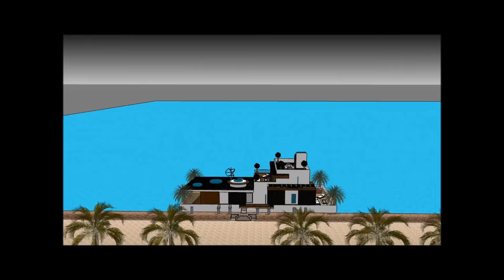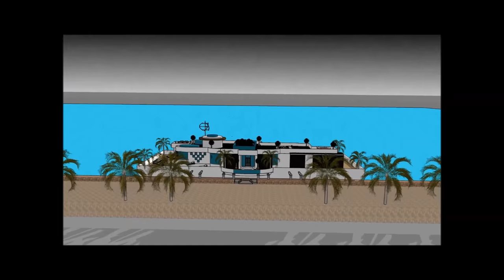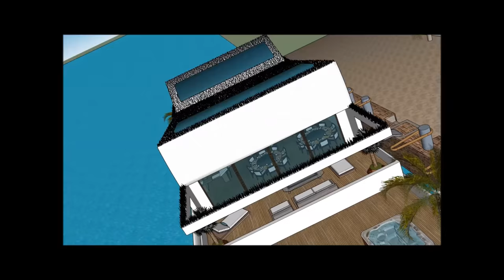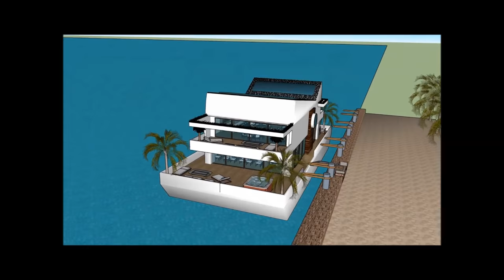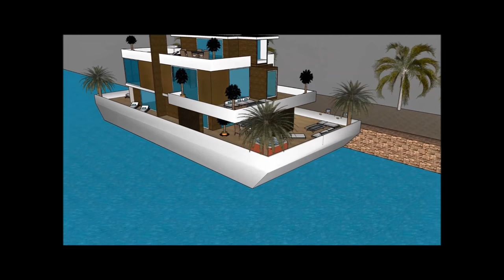Future houseboat designs in New Orleans Louisiana Jacksonville houseboats of the world water retreat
The Future houseboat designs in New Orleans Louisiana Jacksonville houseboats of the world water retreat is made to sustain quality of life:

The Future houseboat designs in New Orleans Louisiana Jacksonville houseboats of the world water retreat includes an Extravagant Barge Design ready for the extravagant user to rent the barge Houseboat

The Future houseboat designs in New Orleans Louisiana Jacksonville houseboats of the world water retreat has three level plans with basement underneath it, which consist all the facilities needed for the renter. The Houseboat Barge has a unique modern contemporary design with unique architectural features. It has its own lounge area with gorgeous view of the bay.